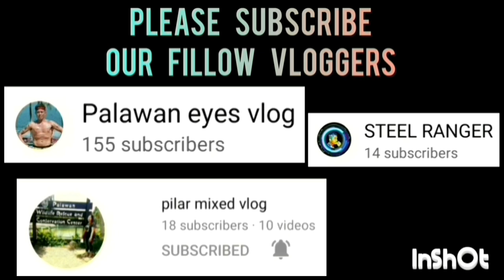EL RANCHO VS BROLERZ GAME HIGHLIGHTS | UNDER 22 CATEGORY | JULY 5,2023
EL RANCHO VS BROLERZ GAME HIGHLIGHTS | UNDER 22 CATEGORY | PUWBA STA. MONICA CHAPTER BASKETBALL TOURNAMENT 2023 AT STA. MONICA COVERED COURT, BRGY. STA. MONICA, PPC | JULY 6,2023